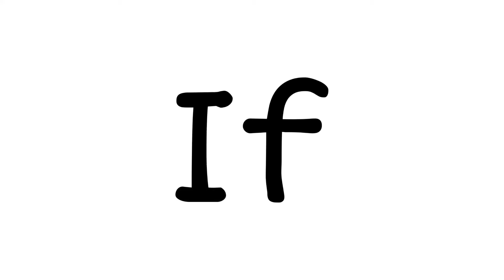Tell me if I’m a ninja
You can’t see me - John Cena

Luv Yahhh